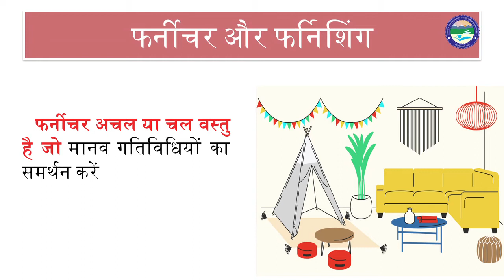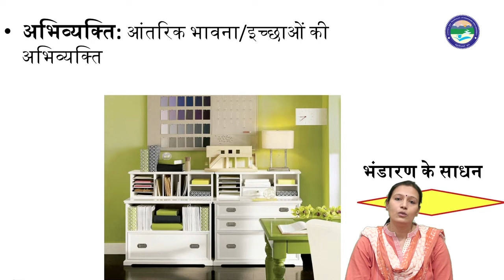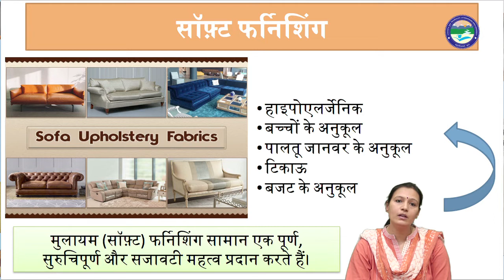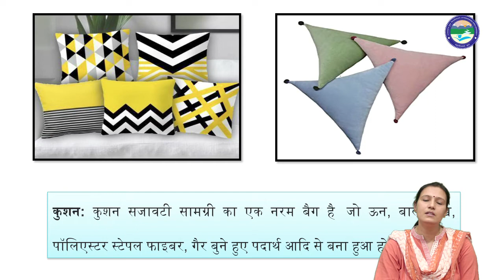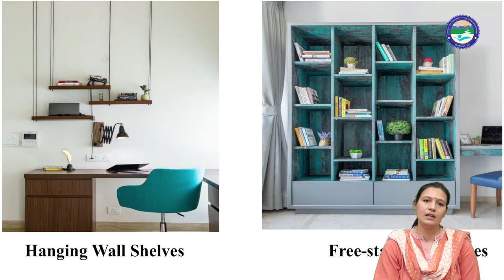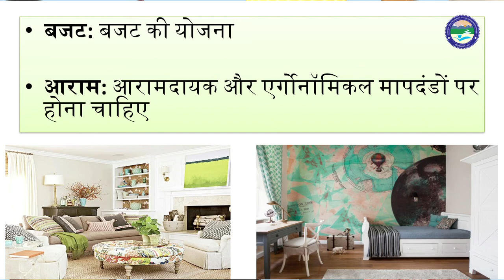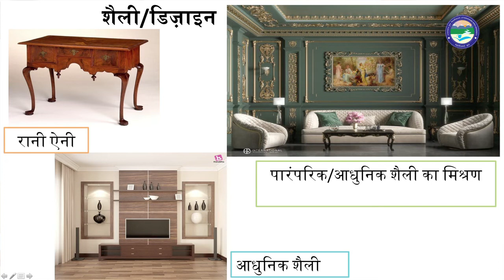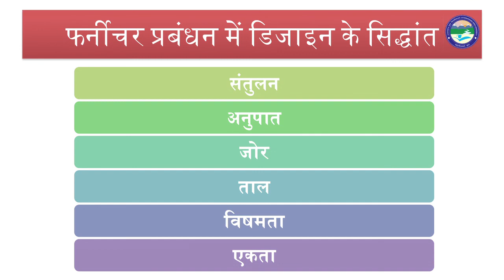फर्नीचर और फर्निशिंग